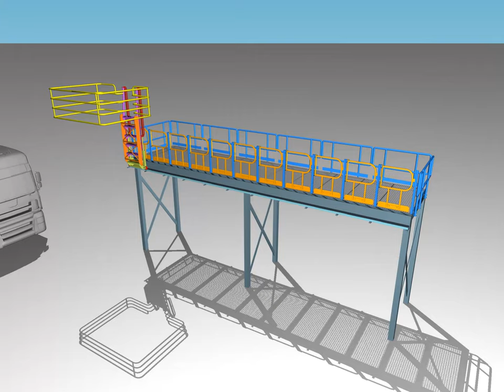Safe Tanker Access. Carbis Loadtec Track Mounted Gangway.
Safe Tanker Access.
If you have road tankers arriving along a bay where they can stop at numerous positions, you need a track mounted gangway.  This solution allows the gangway to be pushed along the face of the platform and then positioned exactly where it is needed. A spring shut safety gate can be opened and the gangway lowerd to the tanker.  Once in position, Track Locks stop it from drifting. Quick and very easy to use, this is a big hit with our chemical companies that have multiple loading and unloading spots around their tank farm bund.